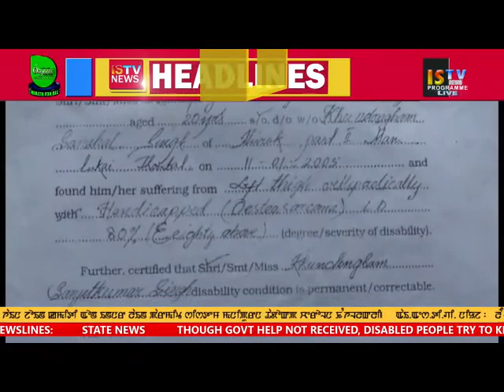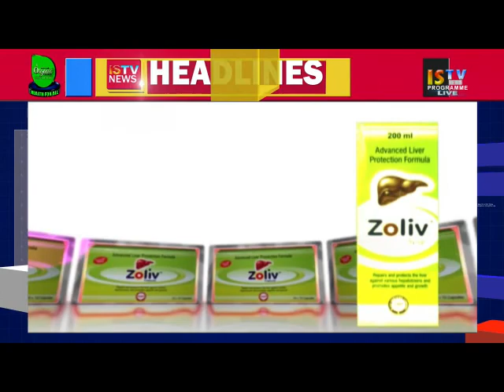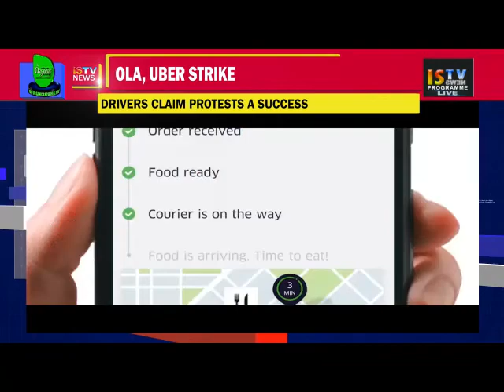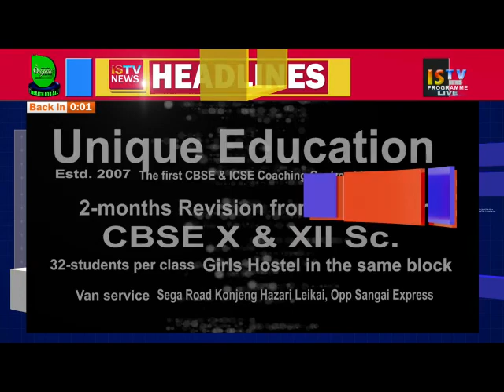3 PM MANIPURI NEWS 22 November 2018